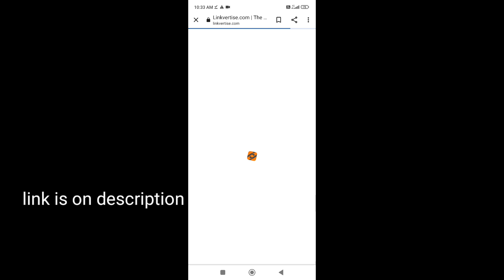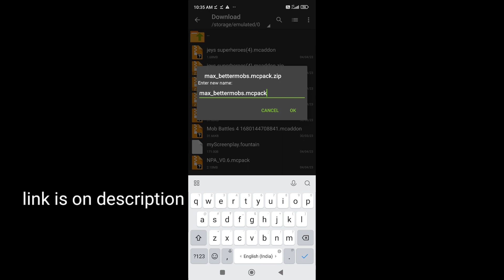best more better mod in Minecraft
bedrock ports of creepermax123's Java Edition packs that aims to give Minecraft more life by adding mob variations. All of the packs that are included in this pack have their standalone versions. Check them out below the description!